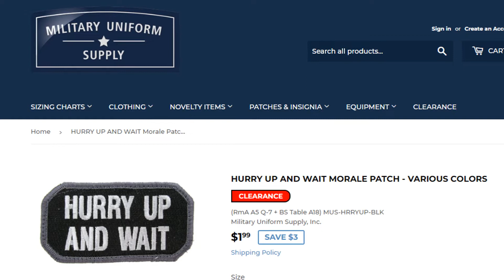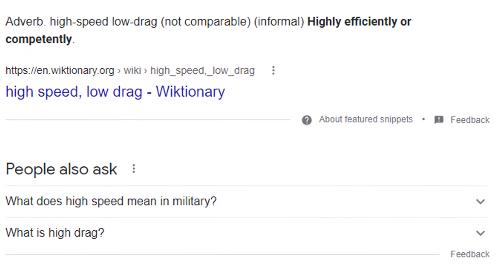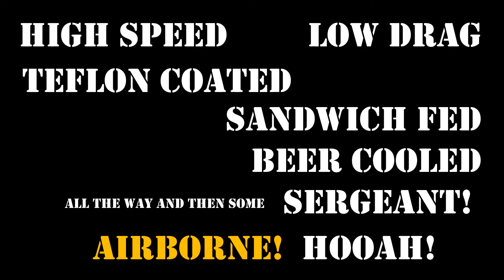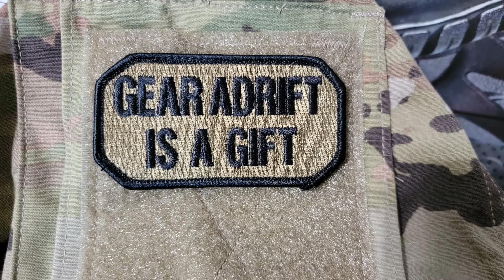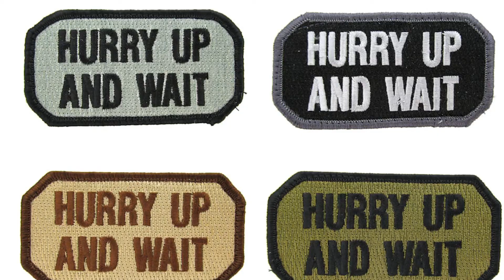Military Phrases and their Meanings - Morale Patches with Military Sayings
Standby to Standby. Hurry Up and Wait. Plus many more Military Phrases and their meanings!